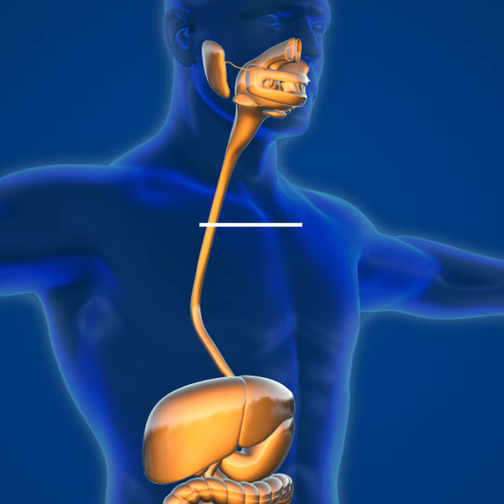¿Por qué es peligroso tomar antiácidos por mucho tiempo?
En este episodio de Educando ConCiencia, con el apoyo de Comfama, el médico funcional Carlos Jaramillo habla de los peligros de tomar antiácidos de manera prolongada.